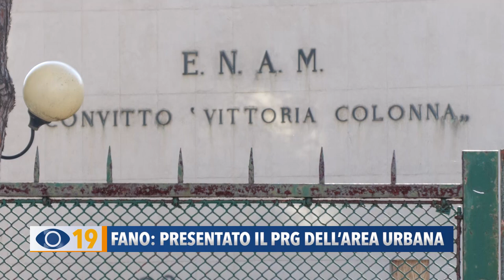Fano: presentato il Piano Regolatore dell'area urbana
Il piano regolatore anima il confronto tra l'Amministrazione Comunale di Fano e i residenti del centro storico e quartieri limitrofi. Giovedì l’ultimo incontro.